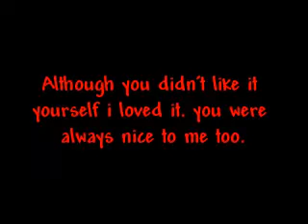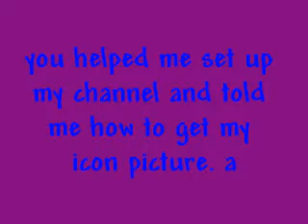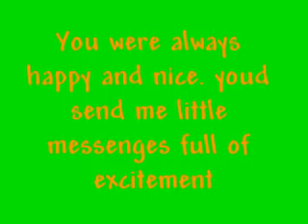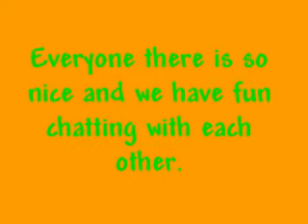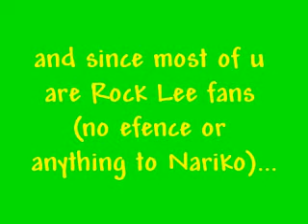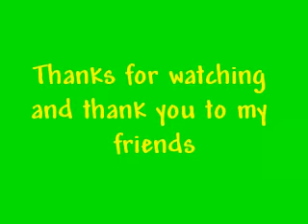Thank U my Friends RLL Style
im sorry if your my friend and your not in this video. the people in this video were my first friends and i wanted to thank them for a couple things they did for me while i was just starting youtube.